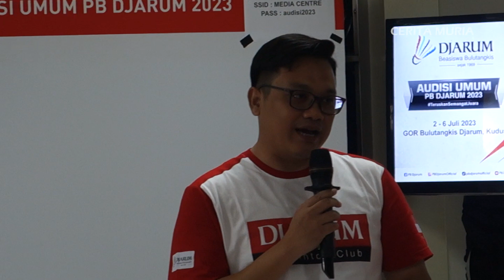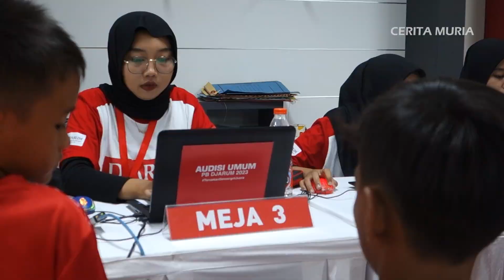INFORMASI LENGKAP AUDISI PB DJARUM 2023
Cari Pebulutangkis Muda Berkualitas Super, Bidik U-11 dan U-13

JAKARTA, 1 Juli 2023 — Rangkaian Audisi Umum PB Djarum 2023 segera diselenggarakan mulai Minggu, 2 Juli hingga Kamis, 6 Juli 2023 di GOR Djarum, Jati, Kudus, Jawa Tengah. Pada tahun ini, ajang pencarian bibit bulutangkis berkualitas super dan bermental juara yang digagas oleh PB Djarum dan Bakti Olahraga Djarum Foundation tersebut menyasar dua kelompok usia, yakni U-11 yaitu peserta dengan usia 8 — 10 tahun atau kelahiran tahun 2013 — 2015, serta U-13 yaitu peserta dengan usia 11 — 12 tahun atau kelahiran tahun 2011 — 2012, baik putra dan putri.

Terhitung hingga Jumat, 30 Juni 2023 pukul 16.00 WIB, tak kurang dari 2.220 pebulutangkis belia mendaftarkan diri untuk mengikuti proses seleksi. Mereka datang dari berbagai daerah di Tanah Air diantaranya, Aceh 9 peserta, Jawa Tengah 1.063 peserta, Jawa Barat 300 peserta, Jawa Timur 233 peserta, Bali 15 peserta, Sumatera 76 peserta, Kalimantan 77 peserta, Sulawesi 76 peserta dan Papua 30 peserta. Mereka siap menggapai mimpi untuk meraih Djarum Beasiswa Bulutangkis dan bergabung bersama klub PB Djarum.

Program Director Bakti Olahraga Djarum Foundation yang juga Ketua PB Djarum, Yoppy Rosimin mengatakan, Audisi Umum PB Djarum 2023 yang mengangkat tema TeruskanSemangatJuara diselenggarakan dengan tujuan menjaga mata rantai pembinaan talenta-talenta muda berbakat yang dilakukan sejak dini. Yoppy berharap, dari ribuan peserta tahun ini, lahir pebulutangkis berkualitas yang kelak akan mengharumkan nama bangsa di panggung dunia.

"Penyelenggaraan Audisi Umum ini merupakan upaya PB Djarum dan Bakti Olahraga Djarum Foundation dalam memperkuat roda ekosistem bulutangkis di Indonesia dan proses regenerasi demi melahirkan pahlawan bulutangkis Tanah Air di masa mendatang. Kami harap para atlet dapat memanfaatkan kesempatan sebaik mungkin, serta menunjukkan performa maksimal selama mengikuti rangkaian Audisi Umum. Sehingga mereka nantinya terpilih untuk meraih Super Tiket, baik dari hasil tumamen maupun pilihan Tim Pencari Bakat,” ucap Yoppy pada sesi jumpa pers Audisi Umum PB Djarum 2023 di GOR Djarum, Jati, Kudus, Jawa Tengah, Sabtu (1/7).

Ketua Tim Pencari Bakat Audisi Umum PB Djarum, Sigit Budiarto menuturkan, sistem penilaian Audisi Umum tahun ini dirancang secara ketat untuk menjaring atlet berkualitas 'super' sesuai dengan kriteria yang diterapkan PB Djarum. Dikomandoi Sigit Budiarto, Tim Pencari Bakat diisi oleh jajaran pelatih PB Djarum yang akan dipimpin oleh Fung Permadi sebagai Koordinator Tim Pencari Bakat Atlet Putra dan Yuni Kartika sebagai Koordinator Tim Pencari Bakat Atlet Putri. Selain itu tak ketinggalan pula sederet legenda bulutangkis Indonesia yang turut serta memantau bakat para peserta Audisi Umum PB Djarum 2023 sejak hari pertama.

Rangkaian Audisi Umum PB Djarum 2023 dimulai dari tahap screening yang terbagi menjadi dua, yaitu bermain lima menit dan bermain 10 menit. Hal ini bertujuan agar kualitas bakat dan teknik atiet dapat terlihat dengan jelas. Selanjutnya adalah tahap turnamen yang dimaksudkan untuk melihat seberapa kuat mental para peserta dalam kompetisi. Untuk kategori putra, para semifinalis di kelompok usia U-11 dan U-13 akan masuk ke tahap karantina. Sementara di sektor putri, mereka yang berhak melaju ke tahap karantina adalah yang berhasil masuk ke babak final turnamen.

Pada tahap karantina yang berlangsung selama empat minggu, para peserta akan menjalani serangkaian tes yang meliputi dua aspek yakni tes fisik dan tes kesehatan. Tes fisik dilaksanakan guna mengukur daya tahan atlet dalam bertanding dan tes kesehatan untuk melihat apakah atlet rawan cedera atau tidak. Rangkaian tes bagi para atlet tersebut nantinya menjadi salah satu bahan pertimbangan Tim Pencari Bakat untuk meloloskan para atlet sebagai atlet PB Djarum, serta panduan bagi pelatih dalam menyusun program pembinaan.

Selain keseruan di atas lapangan, Audisi Umum PB Djarum 2023 juga disemarakkan dengan kegiatan menarik luar lapangan. Diantaranya adalah talkshow seputar olahraga 'tepok bulu' yang menghadirkan pemateri berkompeten di bidangnya, yang mengangkat topik “Streching Setelah Bermain” dan “Body Weight untuk Pemula”. Ada pula meet and greet dengan atiet PB Djarum yakni Praveen Jordan, Melati Daeva Oktavianti, Dejan Ferdinansyah, Gloria Emanuelle, serta legenda bulutangkis Indonesia, Tontowi Ahmad.